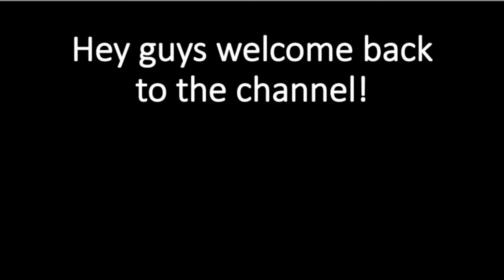BEING A PRO DANCER!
Hey guys another video that you'll hopefully enjoy. It is a little bit different but I enjoyed the whole process.

Shout to these people for being in the vid

ANOTHER VIDEO IS IN THE WORKS COMING SOON XOXO